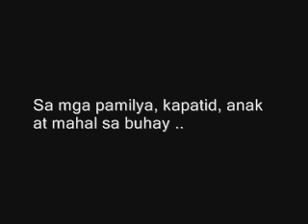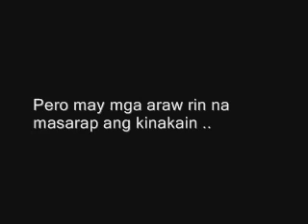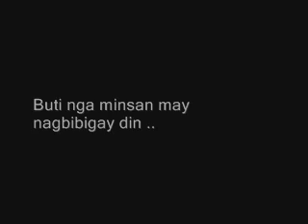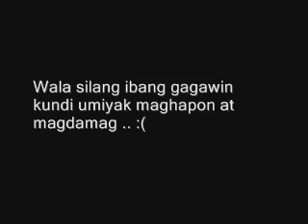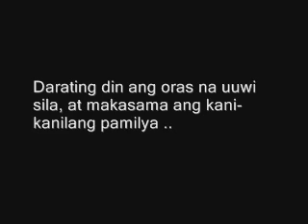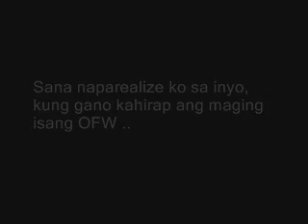Buhay ng OFW :(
Request ni Pam Aran :)